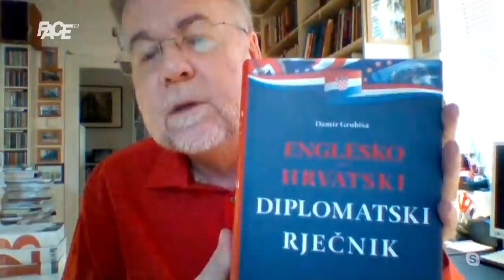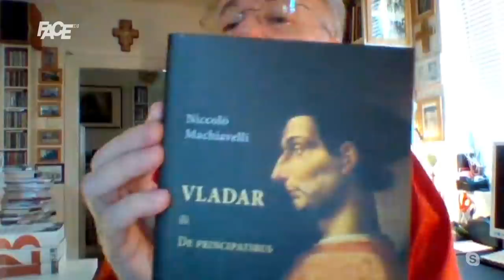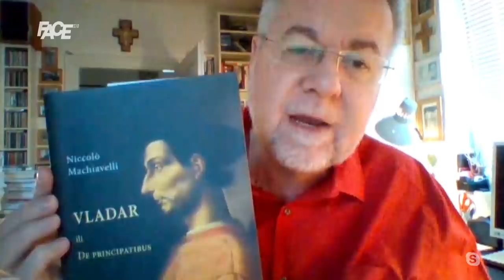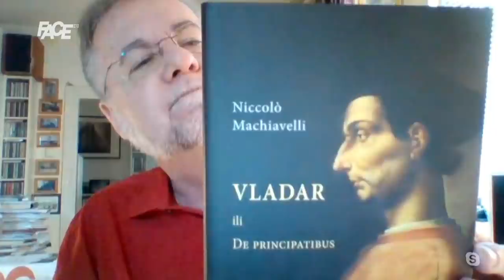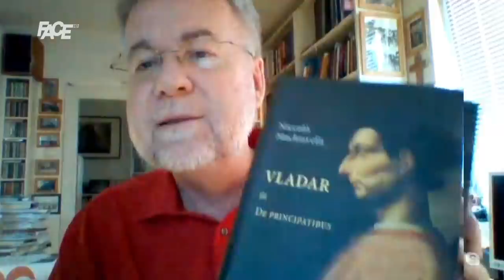Vrijeme suodgovornosti, Damir Grubiša: Europa i mi!